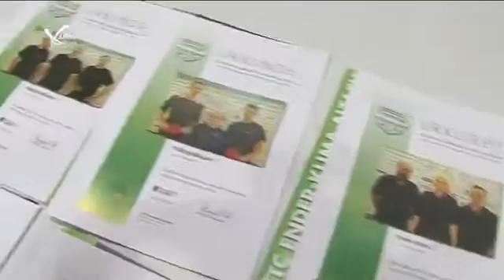40 Jahre UTTC Altach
40 Jahre UTTC Altach